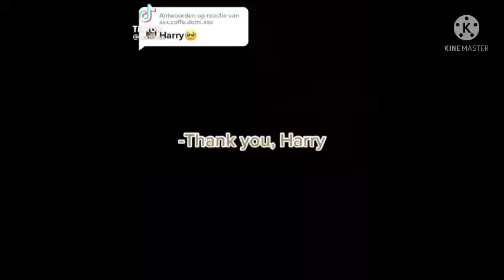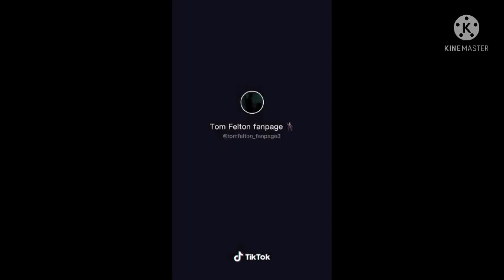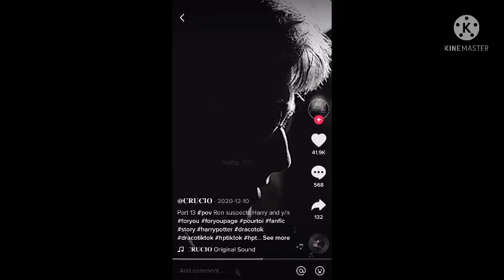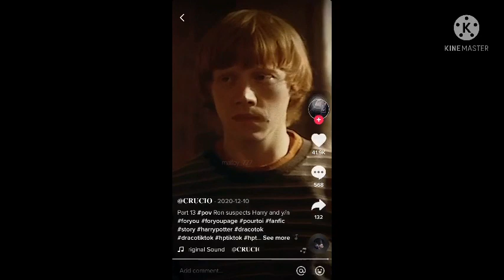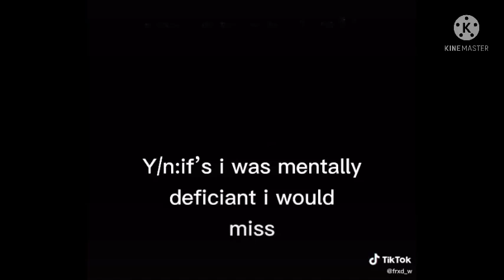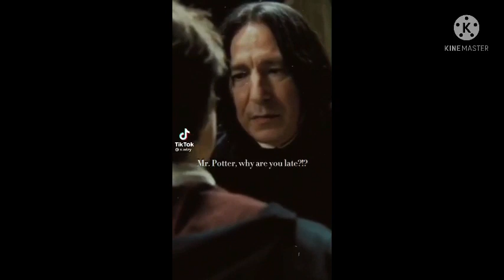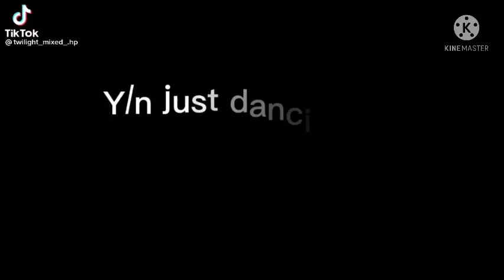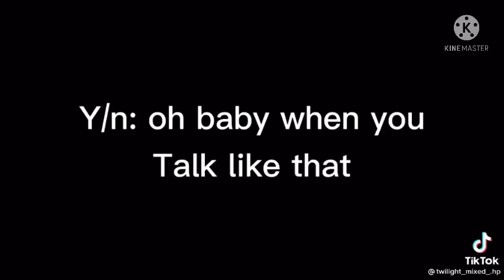Harry Potter x Y/n tiktoks...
Ya’ll I finished the project so I’ll probably be posting normally again. Love you!☺️♥️

If you would like some more tiktok compilations and some Harry Potter povs I highly recommend you subscribe to my channel as I upload daily, also if you have any special requests feel free to comment down below.

I hope this tickled your pickle

Ew..

No dialogue pls... I’m sorry